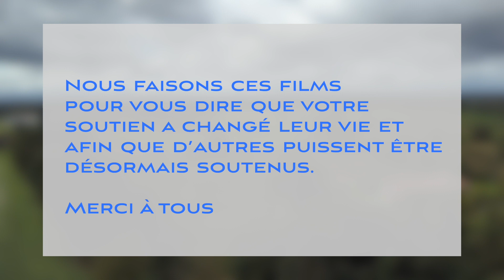VOICI CEUX À QUI VOUS AVEZ REDONNÉ LE SOURIRE 😊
SoutienAuxProducteurs merci à tous ! 🙏 Et joyeux Noël 🎄LePatronCestLeConso

En octobre 2016 des consommateurs créaient un lait équitable pour sauver des producteurs en grande détresse. 3 ans après voici les portraits de ces hommes et de ces femmes.
Nous avons réalisé ces vidéos pour vous montrer à quel point votre soutien a changé leur vie et pour que bien d’autres puissent être aidés désormais. Merci à tous, merci pour eux. Nous vous souhaitons de très belles fêtes de fin d’année🎄